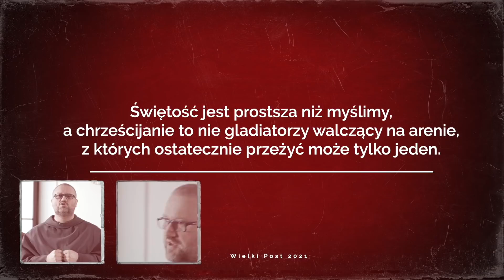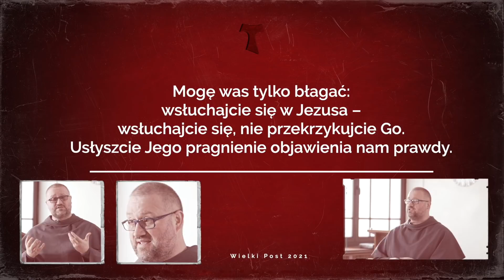Cierpliwość Boża: Daję Słowo - I niedziela Wielkiego Postu B - 21 II 2021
Franciszkańskie rozważanie "Daję Słowo".

Liturgia Słowa:
Tak rzekł Bóg do Noego i do jego synów: "to Ja zawieram przymierze z wami i z waszym potomstwem, które po was będzie; z wszelką istotą żywą, która jest z wami: z ptactwem, ze zwierzętami domowymi i polnymi, jakie są przy was, ze wszystkimi, które wyszły z arki, z wszelkim zwierzęciem na ziemi. Zawieram z wami przymierze, tak iż nigdy już nie zostanie zgładzona wodami potopu żadna istota żywa i już nigdy nie będzie potopu niszczącego ziemię". Po czym Bóg dodał: " to jest znak przymierza, które Ja zawieram z wami i każdą istotą żywą, jaka jest z wami, na wieczne czasy: Łuk mój kładę na obłoki, aby był znakiem przymierza między Mną a ziemią. A gdy rozciągnę obłoki nad ziemią i gdy ukaże się ten łuk na obłokach, wtedy wspomnę na moje przymierze, które zawarłem z wami i z wszelką istotą żywą, z każdym człowiekiem; i nie będzie już nigdy wód potopu na zniszczenie żadnego istnienia".

(1 P 3, 18-22)
Najdrożsi: Chrystus raz jeden umarł za grzechy, sprawiedliwy za niesprawiedliwych, aby was do Boga przyprowadzić; zabity wprawdzie na ciele, ale powołany do życia przez Ducha. W Nim poszedł ogłosić zbawienie nawet duchom zamkniętym w więzieniu, niegdyś nieposłusznym, gdy za dni Noego cierpliwość Boża naczekiwała, a budowana była arka, w której niewielu, to jest osiem dusz, zostało uratowanych przez wodę. eraz również zgodnie z tym wzorem ratuje was ona we chrzcie nie przez obmycie brudu cielesnego, ale przez zobowiązanie dobrego sumienia wobec Boga – dzięki zmartwychwstaniu Jezusa Chrystusa. On jest po prawicy Bożej, gdyż poszedł do nieba, gdzie poddani Mu zostali aniołowie i Władze, i Moce.

Duch wyprowadził Jezusa na pustynię. A przebywał na pustyni czterdzieści dni, kuszony przez Szatana, i był ze zwierzętami, aniołowie zaś Mu służyli.Gdy Jan został uwięziony, Jezus przyszedł do Galilei i głosił Ewangelię Bożą. Mówił: "Czas się wypełnił i bliskie jest królestwo Boże. Nawracajcie się i wierzcie w Ewangelię!"

Franciszkańskie rozważanie niedzielnej Liturgii Słowa w TVP2 w soboty ok. 17:55  i w niedziele w TVP1 o 6:55 i 10.55.